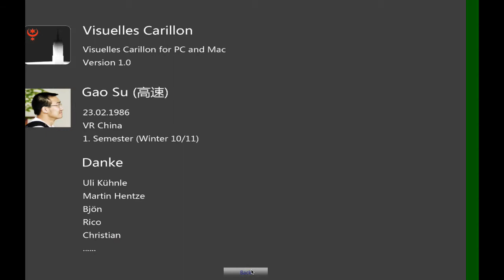Glockenspiel Documentation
A visualization of the carillon build in "Roter Turm" (Red Tower in German). It's build with Unity3D and the Tower modeled with Rhinoceros3D.
This project is done in 2011